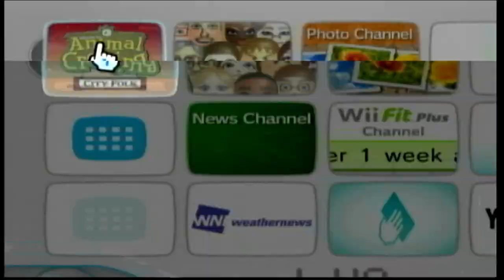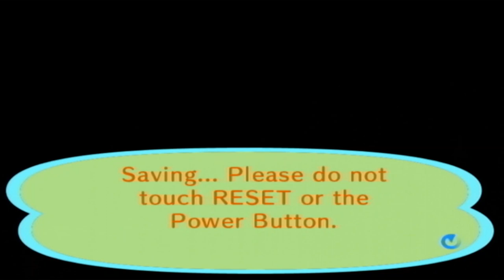Animal Crossing: City Folk Playthrough: Winning the Bug-Off! (Day 2) | No Commentary/Free to Use